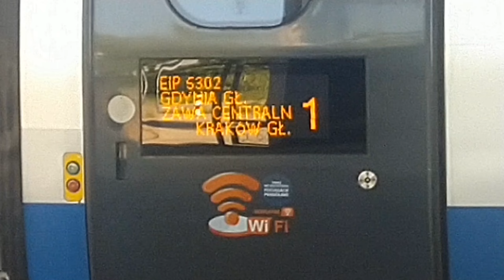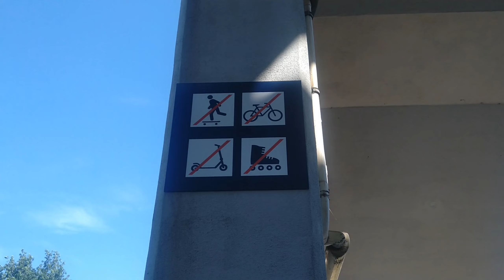Warszawa Płudy (PKP) - składanka pociągów z 9-06-2023